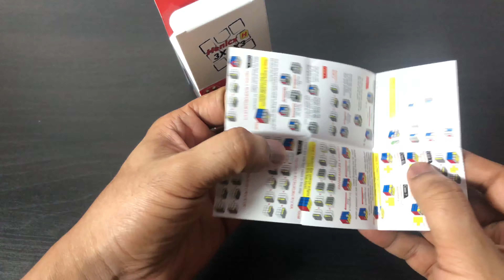Tiny Town Toys - Premium Quality Cube 3X3 for Professional Beginners- Toy Reviews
3X3 Rubiks cube
4X4 Rubiks cube
5X5 Rubiks cube

Remote control car 1
Remote control car 2
Remote control car 3
Remote control car 4

Nerf Gun
Musical toy Giraffe
Musical toy Giraffe

Musical baby walker
Musical baby walker
Musical baby walker
Musical baby walker